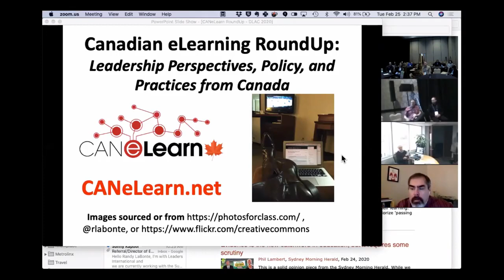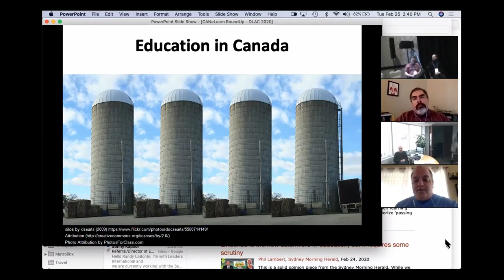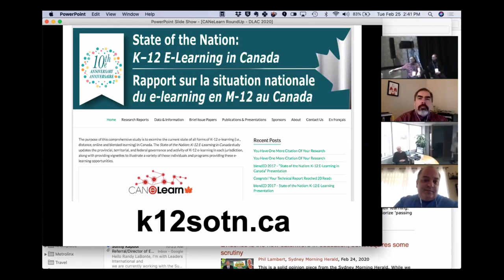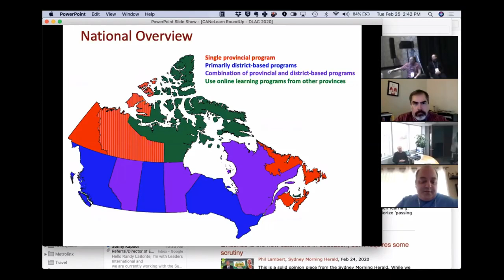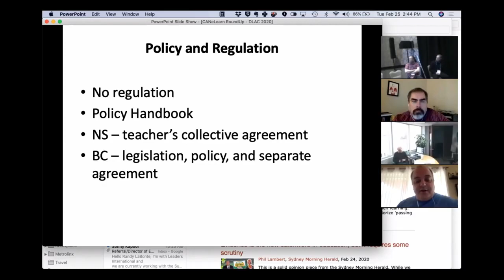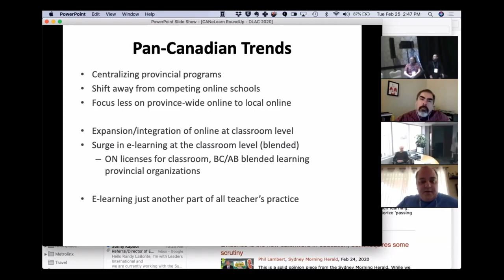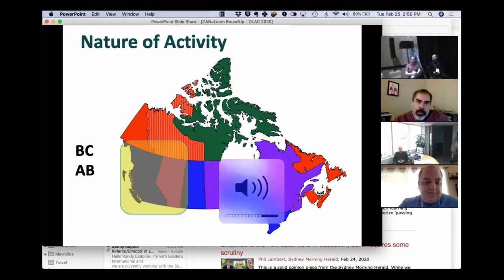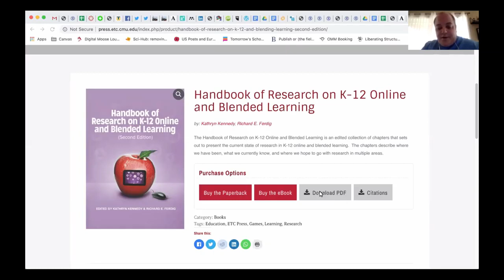DLAC2020 - Canadian e-Learning Roundup: Leadership Perspectives, Policy, and Practices from Canada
A panel held on 25 February 2020 of Canadian leaders and researchers as they share successes and issues about current and future e-learning policy and practice in Canada. According to the 2018 State of the Nation: K-12 e-Learning in Canada, some provinces in Canada boast the highest per capita student enrolment in online courses and blended programs of any jurisdiction in the world. See how evolving Canadian practice and policy can help guide your own.